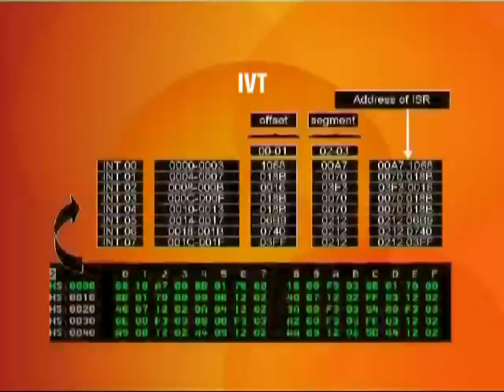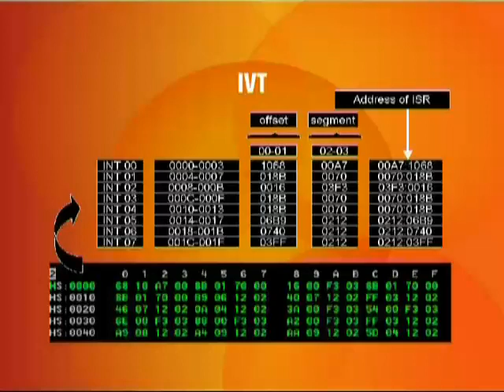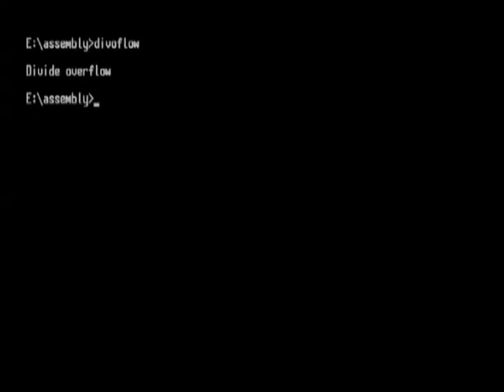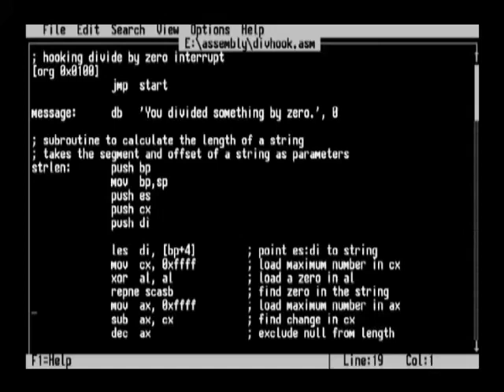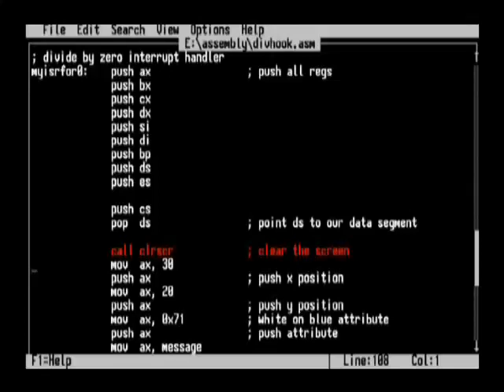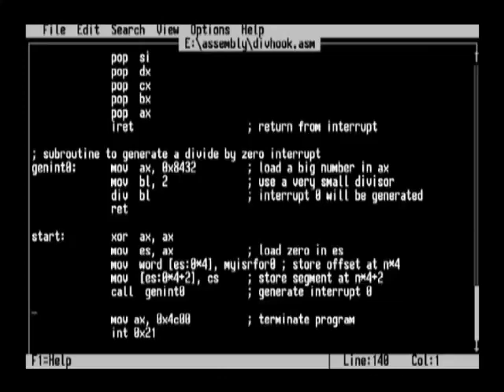CS401_Lecture22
CS401 - Computer Architecture and Assembly Language Programming